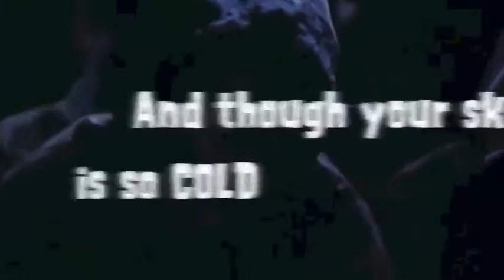Lupen Tooth - Coffin Pallor Lyric Video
From our new EP Strawberries & Cream - out 13th Feb!

Tracklist:
1. Coffin Pallor
2. Moonlight Fury
3. Zombie Doll
4. Bury You Deep
5. My Coffin Is My Home